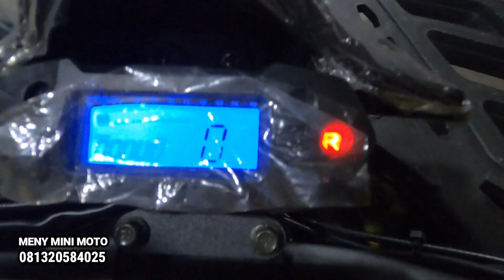RXF 150 FREERIDE KE BANGKA & ATV 125 HUNTER KE MAKASAR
TOKO MINI TRAIL, ATV, MINI BIKE & MINI JEEP

1. Video call cek Barang
2 . Kirim Alamat Pengiriman
3. Lakukan pembayaran Hanya ke Rekening An Agus Setiawan baik BCA , BRI atau BNI
4. Nantikan Resi bukti kirim dari kita dan Video proses pengiriman kita upload ke meny mini moto youtube channel

ADMIN TOKO   : 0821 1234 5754
ADMIN ANTON : 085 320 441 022
ADMIN ILYAS : 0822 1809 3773